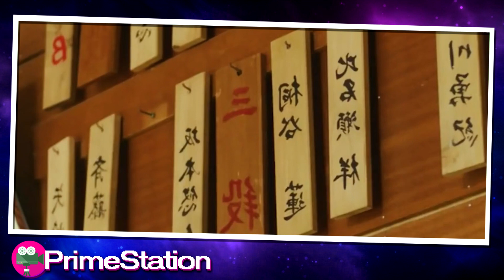UMA GAROTA SOFRE DE UMA DOENÇA RARA E SÓ QUER SENTIR COMO É ESTAR APAIXONADA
One in A Hundred Thousand conta a história de um jovem chamado Ren Kiritani que está seguindo o treinamento de Kendo. Além de ter excelentes habilidades nos esportes, Ren é muito bom na escola. Ele tem um amigo chamado Rino Sakuragi, que é o gerente do clube de Kendo. Rino é uma garota linda e de bom coração que sempre apoia e incentiva Ren. Rino ama Ren porque ela parece muito atenciosa com ele, inclusive quando está prestes a lhe dar uma toalha depois que ele pratica Kendo. Não só isso, mas Rino parece um pouco irritado e ciumento vendo Ren, que está sempre cercado por seus fãs. Às vezes, Rino até se sente inferior e pensa que  não é boa o suficiente e digna quando combinada com Ren, que é muito bonito e popular na escola. A melhor amiga de Rino, uma garota chamada Chihiro Tachibana, tenta encorajar Rino a não ser humilde e provocá-la  um pouco para confessar seus sentimentos mais para que Ren  perceba que ela gosta dele. Não muito tempo depois, Ren veio e se sentou em frente a Rino, o que a deixou nervosa e desajeitada, então ela caiu e foi notada por muitas pessoas, o que a deixou ainda mais nervosa. Ren então vai até Rino para perguntar se ela está ferida. Depois disso, Rino correu para um lugar tranquilo para escrever seus sentimentos e eventos em seu diário. E ela se lembrou de seus dias de ensino médio. Quando Rino sofreu bullying por causa de uma cicatriz em sua perna, Ren estava lá para defendê-la dos agressores. Depois da escola, Chihiro prefere ir para casa com seu namorado, Sho Hinase, e propositalmente deixa Rino e Ren irem para casa sozinhos. Mas os dois se comportaram desajeitadamente um com o outro até que Ren tomou a iniciativa de proteger Rino quando estavam amontoados no trem e, sem perceber, o diário de Rino caiu. No dia seguinte, Rino parece alegre porque Ren foi muito atencioso com ela e a protegeu  ontem. Mas a alegria de Rino imediatamente desapareceu quando Ren parecia indiferente e até  a ignorou um pouco quando estavam na escola. Na sala de aula, Ren enviou uma mensagem para Rino em um pedaço de papel pedindo que ela o encontrasse em algum lugar. Ren então devolve o diário de Rino que ele encontrou. Rino parecia em pânico quando descobriu que seu diário estava com Ren. Mas Ren se certificou de que não leu o diário. Em um ponto, Ren conheceu Rino, que estava sentado sozinho, onde ele então confessou seu amor por ela e pediu que ela fosse sua namorada. Ouvindo isso, Rino parecia tão feliz porque acabou que Ren tinha os mesmos sentimentos  em relação a ela. Desde então, Ren e Rino estão namorando oficialmente, e ambos parecem muito felizes. Rino então apresenta Ren a seu avô, a única família que ela tem. Quando Rino estava jantando com Ren e seu avô, de repente Rino sentiu suas pernas frouxas e caiu. Rino foi imediatamente levada às pressas para o hospital porque estava com muita  dor. No entanto, após vários exames, o médico não pôde confirmar a doença de Rino e disse que ela estava bem. Rino parece feliz em saber que ela está bem. Mas Ren e seu avô ainda estavam preocupados. Rino tenta provar a Ren que ela está bem na escola para que ele não precise se preocupar com ela. Ren então abraçou Rino, mas de repente ela caiu para trás e disse a ele que uma de suas pernas não podia ser movida. À medida que a condição de sua perna piorava, Rino finalmente passou por um check-up médico completo, e o médico finalmente pôde confirmar sua doença. Rino foi diagnosticada com ELA (esclerose lateral amiotrófica), uma doença do sistema nervoso que enfraquece os músculos e afeta a função física, o que pode causar paralisia total em todo o corpo. Rino e seu avô ficaram muito surpresos quando descobriram que ela tinha uma doença rara para a qual nenhuma cura havia sido encontrada.